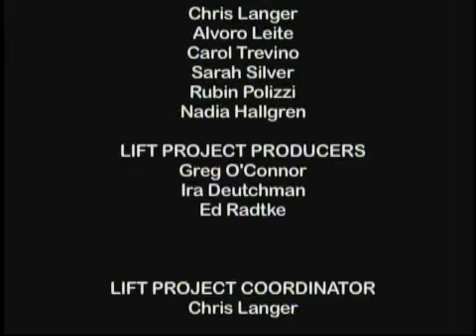Como Agua [PRO-TV]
Produced, Directed Maritza Felipe, Tanya Benn, Alondra Felipe, 2004

An experimental film about the ebb and flow of life. Created as part of Pro-TV's summer intensive program, in association with the Harlem Justice League and the Lift project.

For more info on PRO-TV, DCTV's youth media arts training program, go